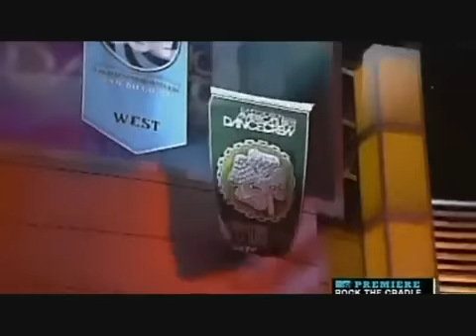ABDC - JabbaWockeeZ week 8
America's Best Dance Crew

Week 8: The Finale
jabbawockeez season 1 champion